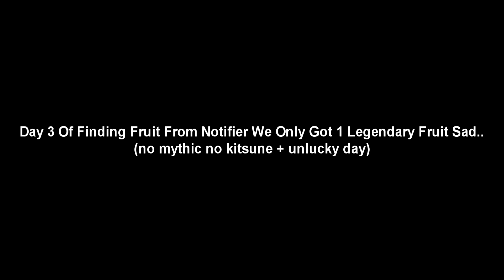Finding Kitsune From Fruit Notifier Day 3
Finding Kitsune From Fruit Notifier Day 3 Lucky Day Or Unlucky Day??